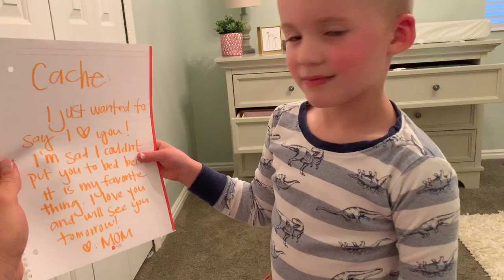Cache 3 Year Old Video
This video is about Cache 3 Year Old Video